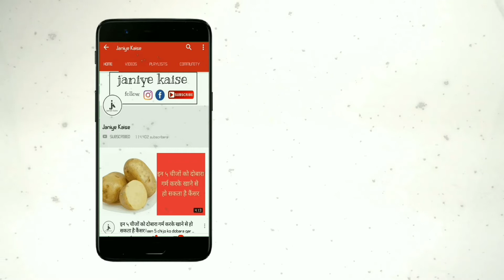भुट्टे के बाल के ये फायेदे जानकर आप भी सोचेंगे इसे खाने के लिए, आप एक बार जरूर देखें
भुट्टा भारत का एक मशहूर व्यंजन है। हर भारतीय गर्मी के मौसम भुट्टे का सेवन अवश्य करता है। भुट्टे को खाते वक्त उसके बालों को अलग कर दिया जाता है। बहुत कम लोग जानते हैं की यह भुट्टे के बाल बहुत फायदेमंद होते हैं। आज की इस पोस्ट में हम आपको इन भुट्टे के बालों के फायदे के बारे में बताएंगे।

1. शुगर नियंत्रित करता है

भुट्टे के बालों का सेवन करने से खून में इंसुलिन की मात्रा नियंत्रित हो जाती है। इससे शरीर में शुगर नियंत्रित रहता है। इसमें विटामिन ए पाया जाता है, जो खून जमने में सहायक होता है।

2. मोटापा कम करता है

भुट्टे के बालों सेवन से खून में कोलेस्ट्रोल की मात्रा कम हो जाती है। इससे शरीर का मोटापा कम हो जाता है। यह दिल की बीमारियों के खतरे से भी बचाता है।

3. पथरी रोगियों के लिए वरदान

भुट्टे के बाल किडनी में जमा नाइट्रेट और टॉकसिस बाहर निकाल देते हैं। इससे किडनी में पथरी का खतरा कम हो जाता है।यह किडनी प्यूरीफायर के रूप में भी जाना जता है।

इसके इस्तेमाल के लिए आप इन्हें पानी में उबालें और थोड़ा नींबू का रस मिला लें। इसे आप शाम में शहद के साथ सेवन करें।